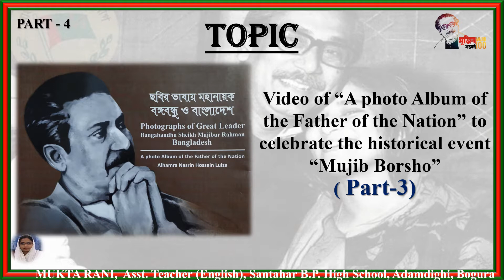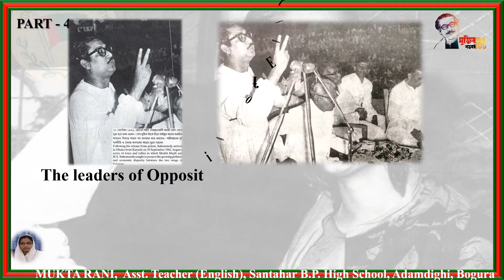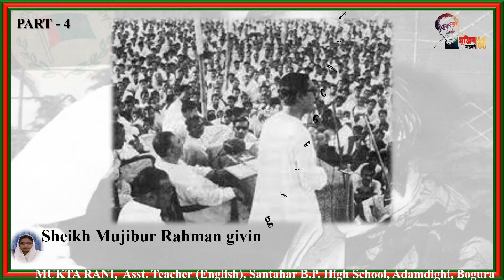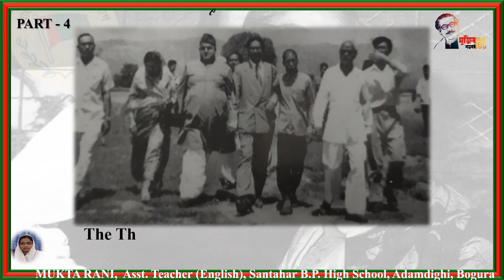PHOTOGRAPHS OF GREAT LEADER BANGABANDHU SHEIKH MUJIBUR RAHMAN AND BANGLADESH (PART-4)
Video of “A photo Album of the Father of the Nation” to celebrate the historical event “Mujib Borsho”
( Part-4)